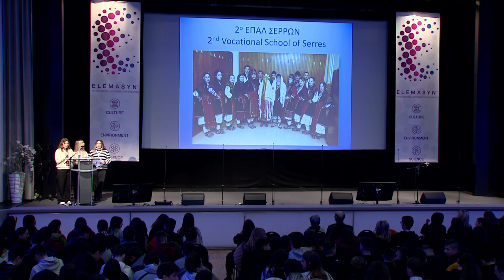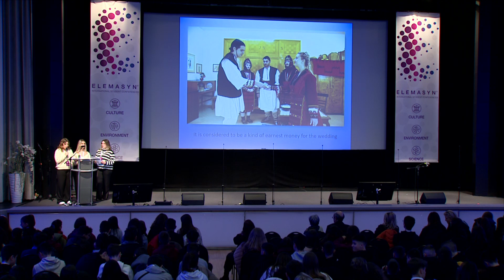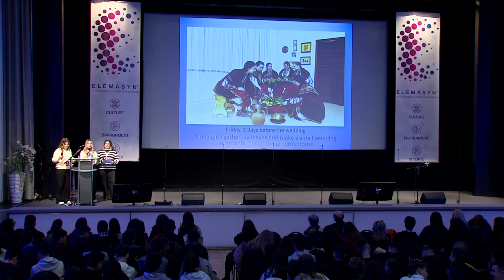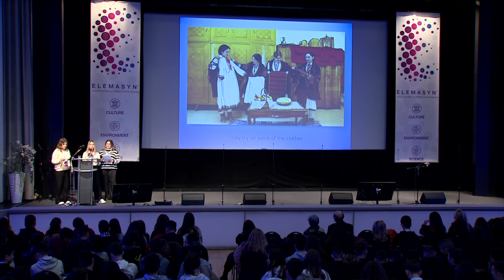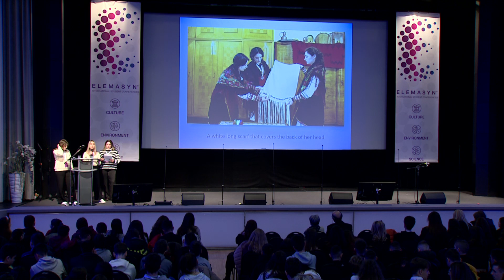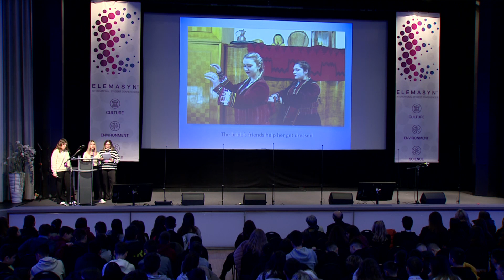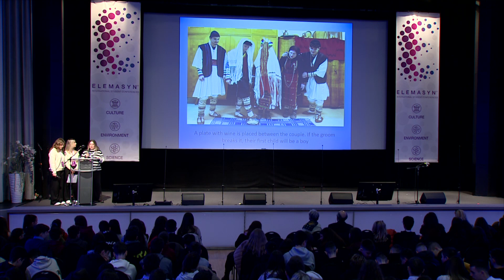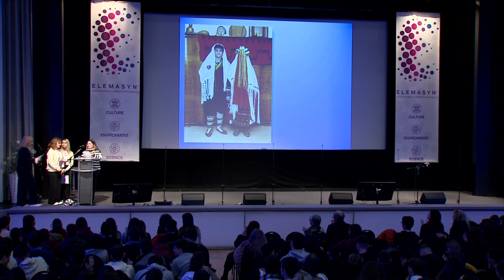2nd Vocational School of Serres - ELEMASYN®, 3rd International Student Conference, Prague 2024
ELEMASYN®, 3rd International Student Conference, Prague 2024: 2nd Vocational School of Serres

2nd Vocational School of Serres's assignment in  ELEMASYN®'s 3rd International Student Conference in Prague, 2024.

Assignment title:
Getting married... the old fashioned way !